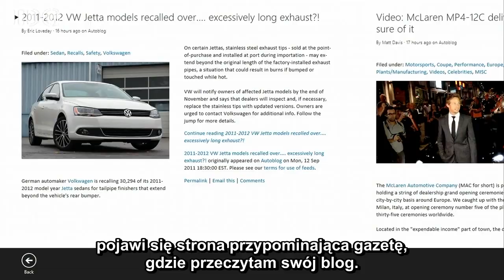Windows 8 - prezentacja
Windows 8 - prezentacja podstawowych możliwości.